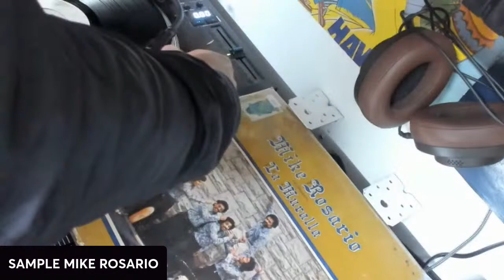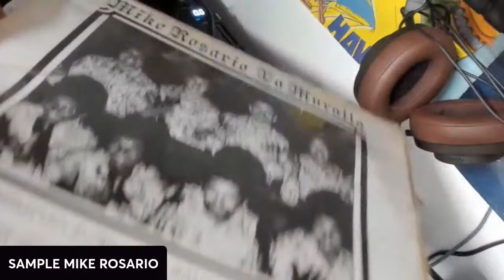SAMPLE MIKE ROSARIO